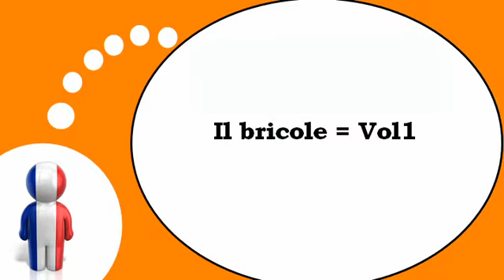เรียนรู้ภาษาฝรั่งเศส = สิ่งที่ทำ ที่บ้าน